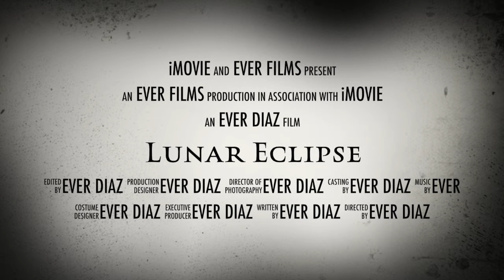Lunar Eclipse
This video is about Lunar Eclipse